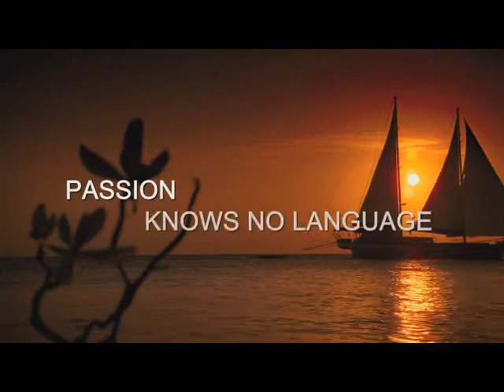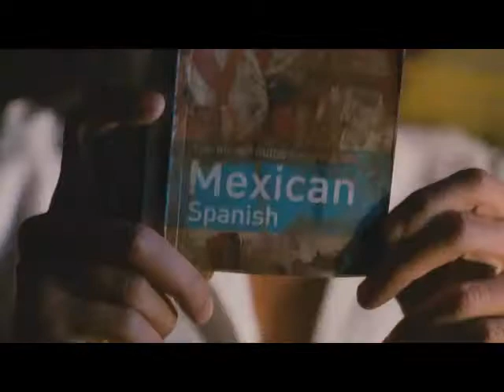KITES Dil Kyun Yeh Mera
Starring : Hrithik Roshan, Nicholas Brown, Luce Rains, Barbara Mori    more...
Director : Anurag Basu
Language : Hindi
Genre : Romance / Action / Thriller
Banner : Film Kraft
Release Date : May 21 2010